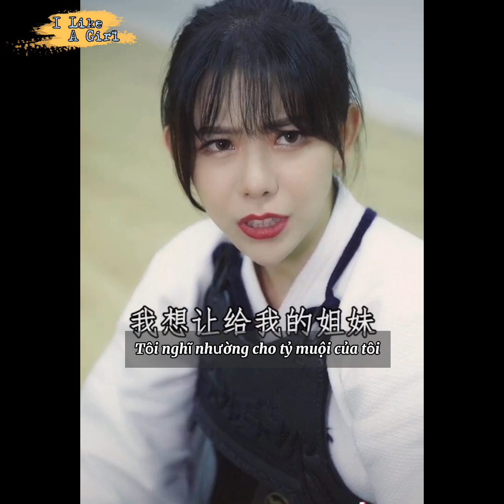[Bách hợp/GL] Oan Gia Đấu Khẩu P.2 || Tiktok || Douyin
Video do I Like A Girl sub
Nguồn Douyin: Dye4mcpy6wyx

Vui lòng KHÔNG REUP video do mình sub và edit.